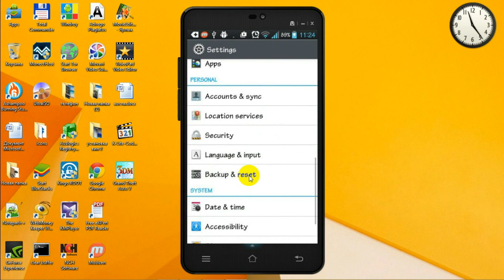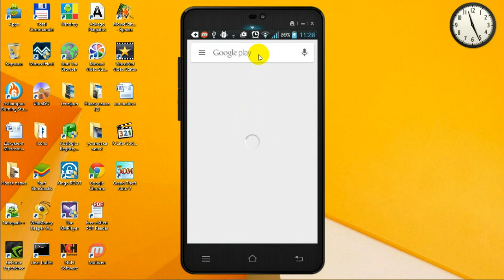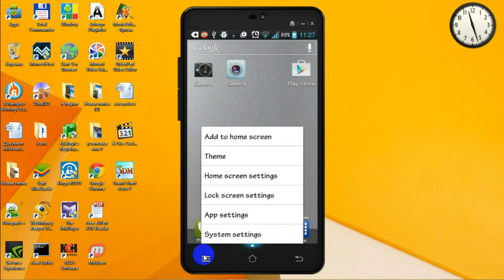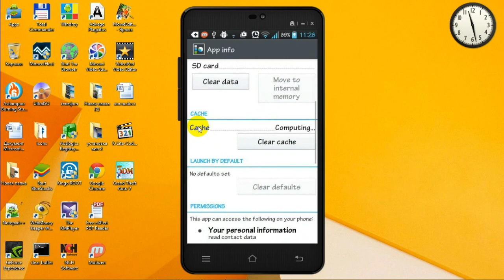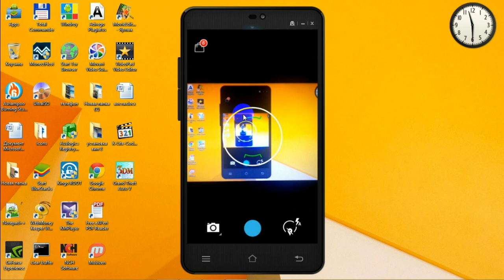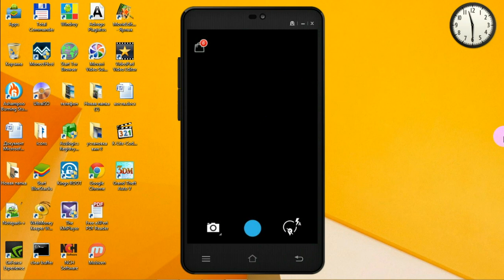Не работает камера на Android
Покупая смартфон, для нас часто главным критерием выбора становится встроенная камера. И если не работает камера на Android это становится большим огорчением. Однако, часто, проблемы, возникшие с камерой можно решить самостоятельно, не прибегая к посторонней помощи. В этом видео вы сможете посмотреть как настроить камеру на Андроиде.